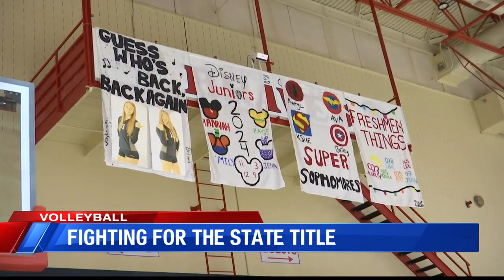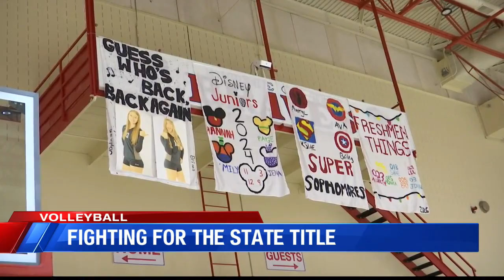Tecumseh prepares for volleyball state championship game